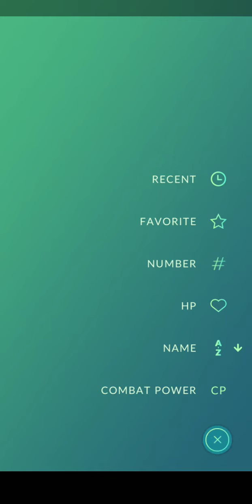Pokemon go. Patrat and foongus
New pokemon I just caught this morning, I didn't know new pokemon were out. I need to stop working so much and play more pokemon go.